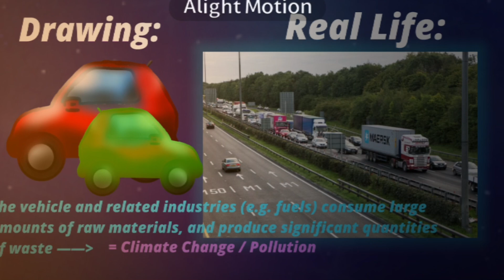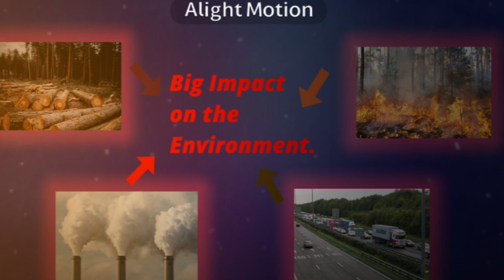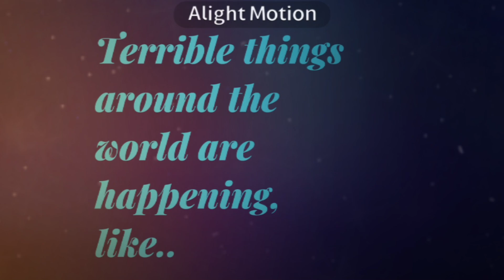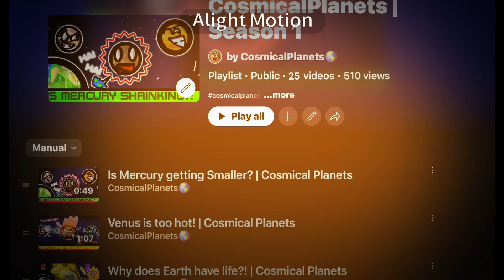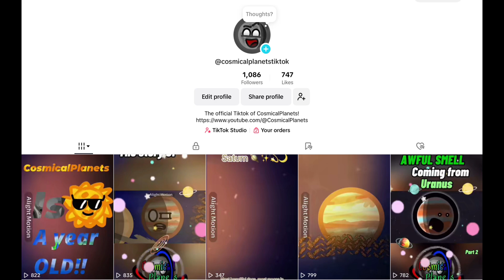🌍What Happened to the Earth??!!🩺 | CosmicalPlanets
The Earth looks a bit weird.? What happened to it? Oh no, pollution has covered its surface…

Ready to dive into a Mysterious world?! Get ready to learn some facts in Cosmical planets! Filled with short but informative videos, and lots to discover! Our videos are not only teaching you about space, but it also has a humorous timeline! Put on your spacesuit, and let’s fly into Space! also, Style based on solarballs

Our team :
Animator : Cosmical Planets
Animator : EarthyAnimations

Voice actors:
Cosmical Planets ——- most characters
Balkanian——- Ganymede and IO
SpaceshowYoutube ——- Pluto
CosmosBalls ——- Triton
Beans C: ——- Charon
Sir Astrography ——- Eris
Cannon——-Young Version of Fifth Gas Giant
CosmicalPlanets ——- Old version of fifth gas Giant
Steven——-Iapetus

Writer :
Cosmical Planets

Designer :
Cosmical Planets
Sumi

Sound Designer
Cosmical Planet

Everyone can help us! Your support is very important to us.Also, inspired by SolarBalls and SpaceShowYoutube